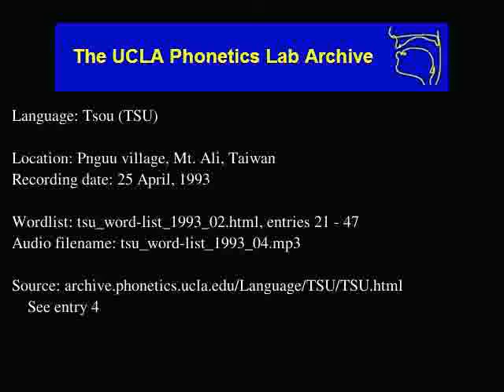Tsou audio: tsu_word-list_1993_04